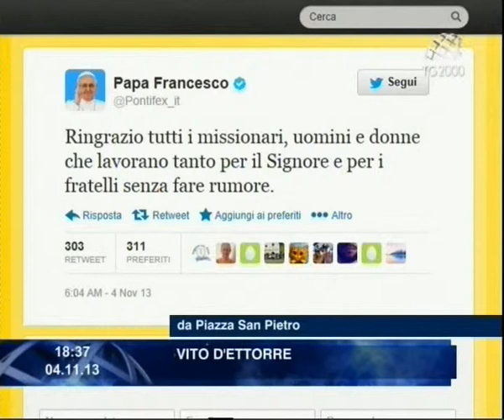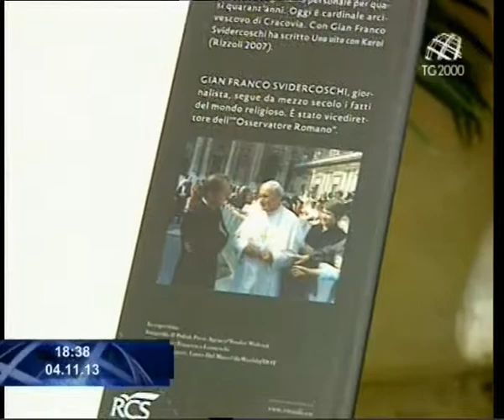La commemorazione dei cardinali e dei vescovi defunti e la presentazione del libro su Wojtyla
Vito D'Ettorre da Piazza San Pietro ripercorre la giornata di Papa Francesco a partire dalla commemorazione dei cardinali e dei vescovi defunti con il servizio di Paolo Fucili. Poi nel servizio di Michele Sciancalepore la presentazione del libro "Ho vissuto con un Santo" del cardinale Stanislaw Dziwisz frutto di una conversazione con il vaticanista Gianfranco Svidercoschi.